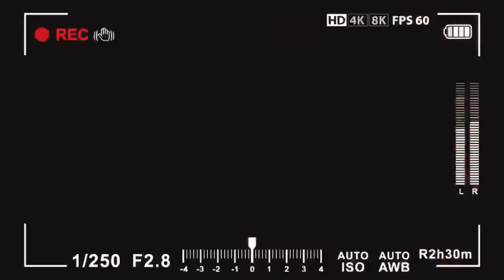怀念高以翔Godfrey之篮球场上的飒爽风姿 连做拉伸都那么迷人